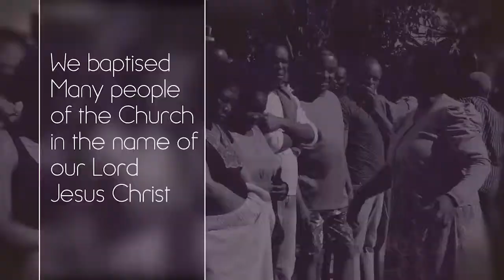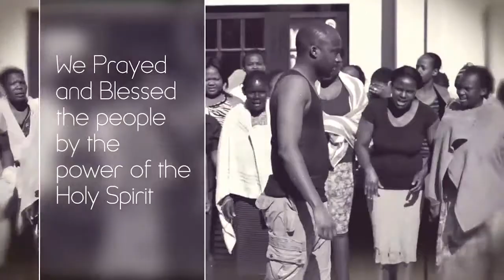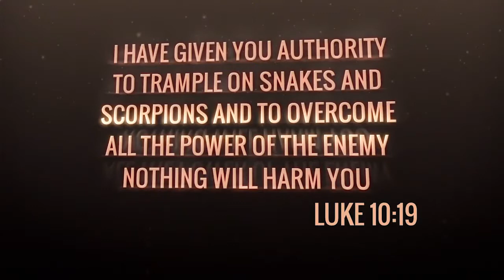Baptism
We baptized the people of the Church with the Holy Water of our Lord Jesus Christ. Our God is a consuming fire!